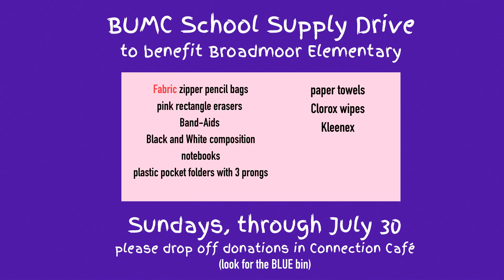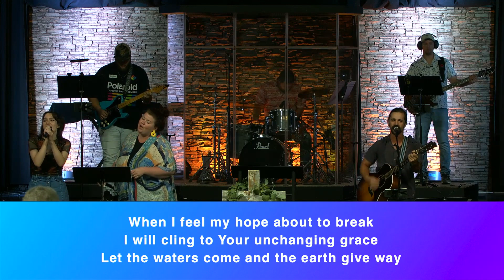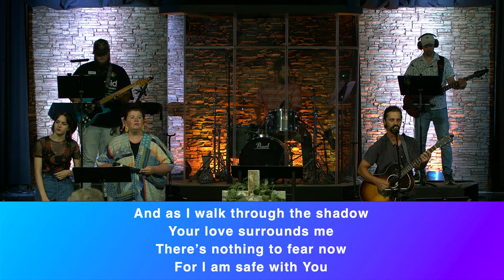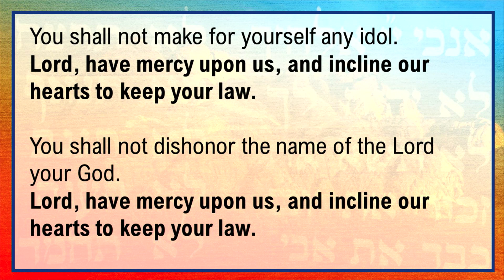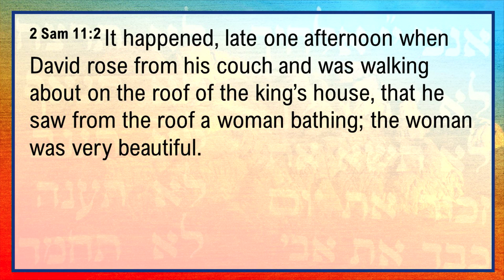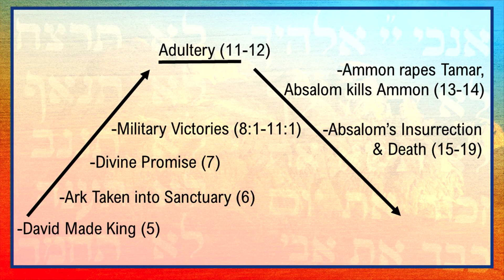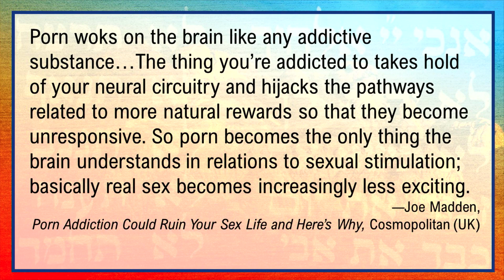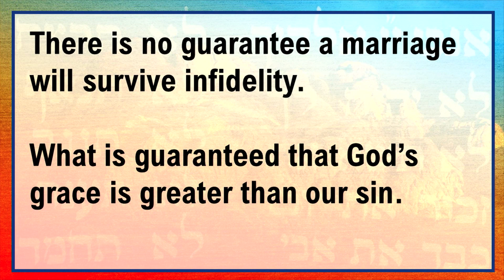July 30, 2023 - Contemporary | Broadmoor Online Worship Service